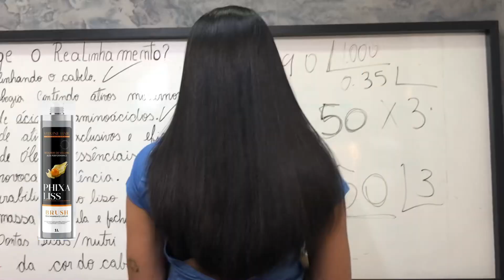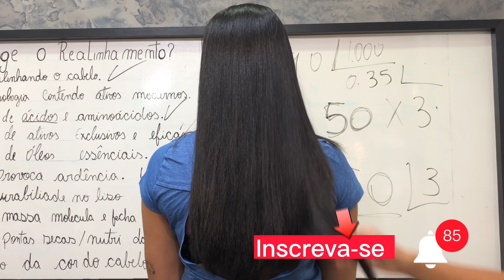Progressiva dando problema😳? Então pare agora e assista este vídeo! ⚠️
QUERO TE DAR A OPORTUNIDADE DE NÃO SOFRER MAIS COM PROGRESSIVAS QUE NÃO ALISA, QUE SÓ DÁ PROBLEMAS E SÓ FAZ VOCÊ PERDER CLIENTE.
Então não ´perca tempo! garanta já o seu, e comece a ganhar muito dinheiro, muito elogios e fidelizar bastante clientes. Saiba que você não está apenas comprando um produto, está entrando para uma família que só cresce.
Nós estaremos sempre em prontidão para ajudar você a crescer e agora só depende de você.